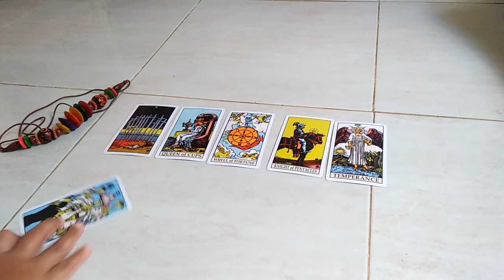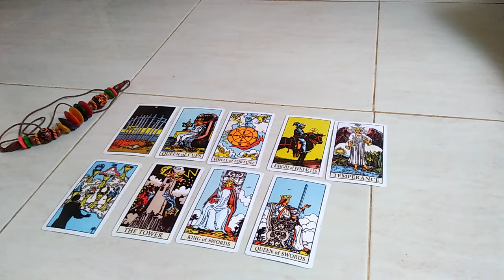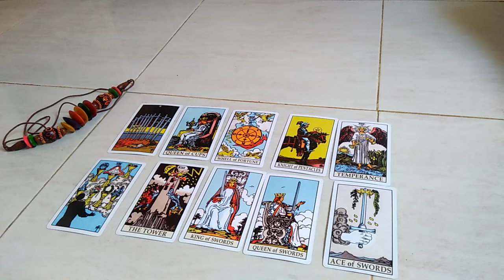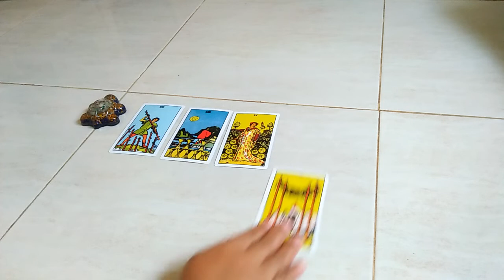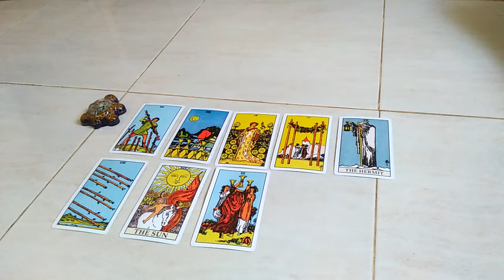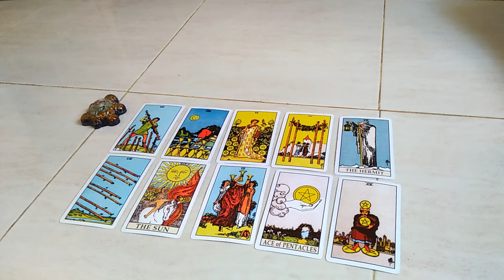Pick a card : Apakah dia akan berkomitmen 💖💝 (Timeless)